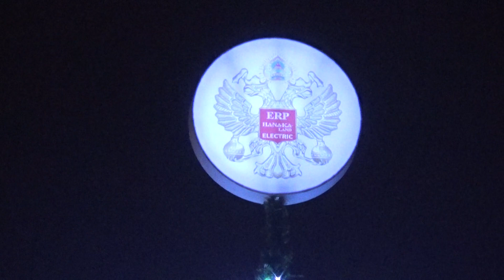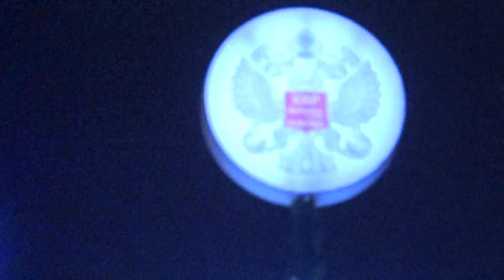LIÊN KHÚC TÌNH YÊU - NGỌC SƠN - NGỌC ANH